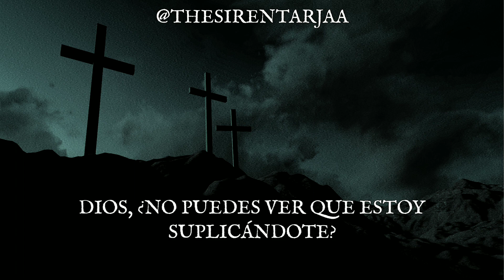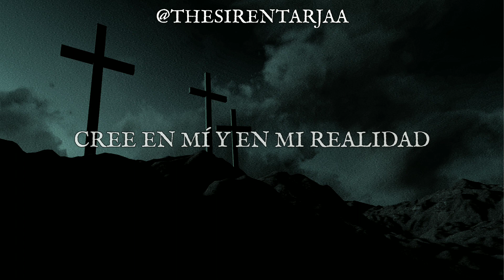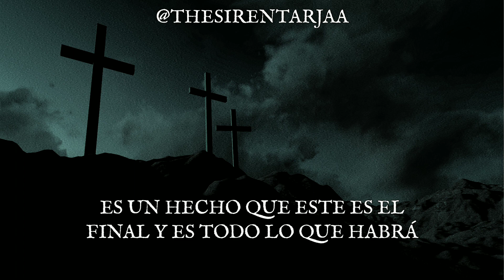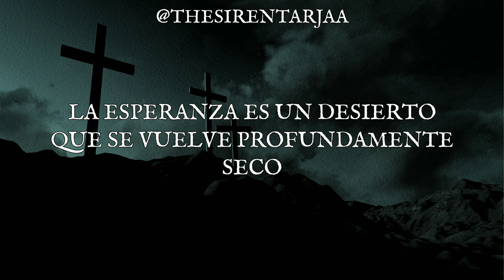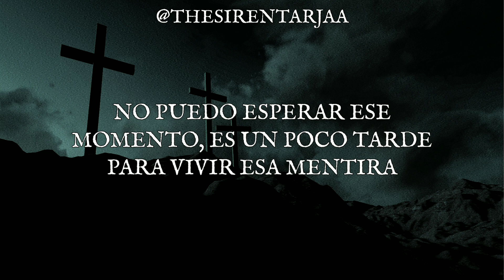Epica - Living A Lie (subtitulado al español)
Canción: Living A Lie - The Embrace That Smothers, part 8
Banda: Epica
Álbum: The Divine Conspiracy
Año: 2007

Video creado por @THESIRENTARJAA.